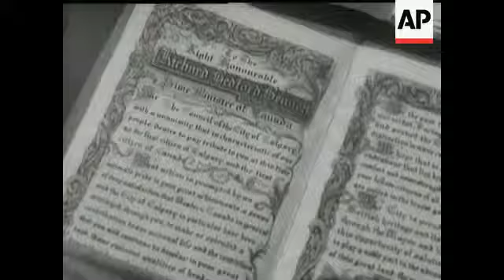BONAR LAW'S MEMORY HONOURED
(28 May 1951) A new library at the University of New Brunswick honours the memory of two former premiers, Bonar Law (Britain) and Bennett (Canada). The opening ceremony was performed by Bonar Law's son, Richard and another speaker was Captain Bennett, brother of Viscount Bennett. Lord Beaverbrook spoke as Chancellor of the University.